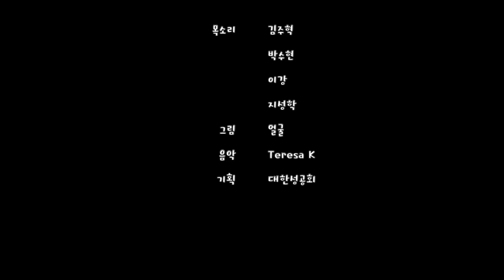바리사이파 사람의 기도와 세리의 기도(A Pharisee and a Tax Collector)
목소리 김주혁, 박수현, 이강, 지성학
그림 얼굴